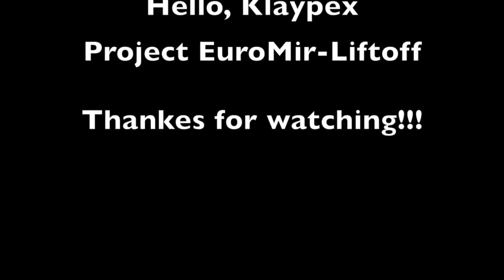GoPro HERO 3 HD Europapark Rust Silverstar Onride-Video (2 points of view)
Last year we made a little trip to the biggest amusement park in Germany, called "Europapark Rust"

Now here is the onride-video of Silverstar, a 73 metre high and 130km/h fast rollercoaster

All comments and feedback greatly appreciated ;)